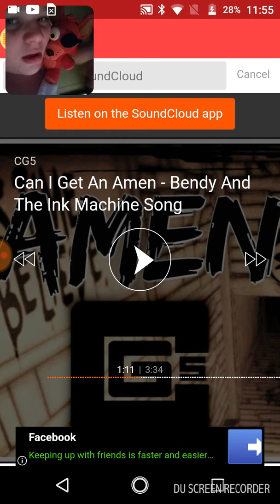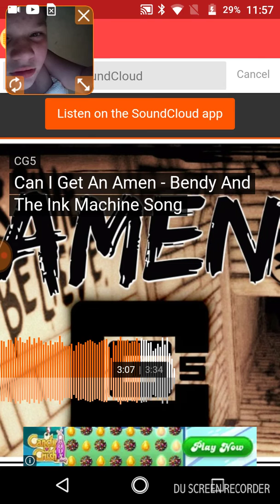Can I get an amen part 2 final